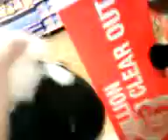Shaun the sheep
Hialrious